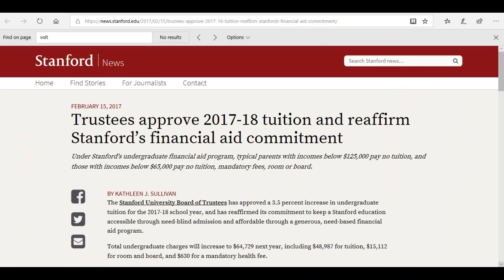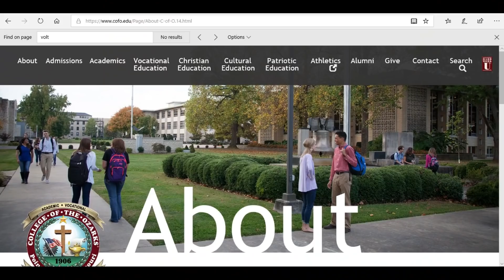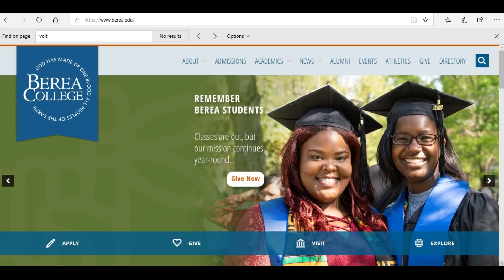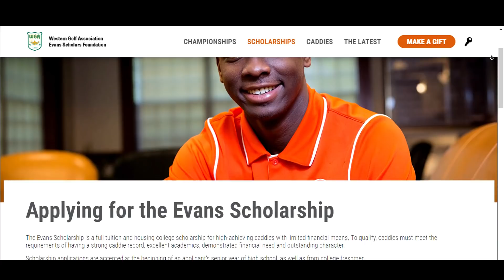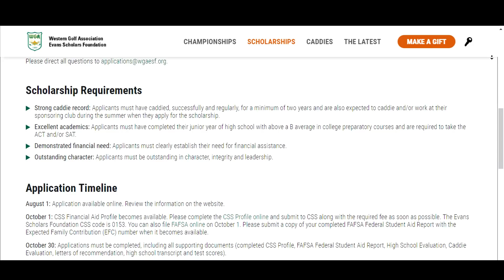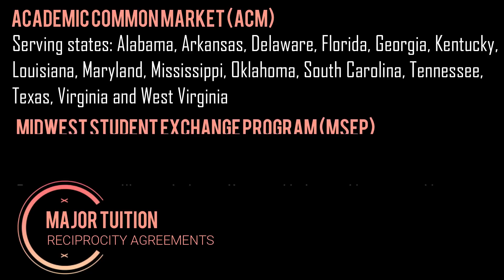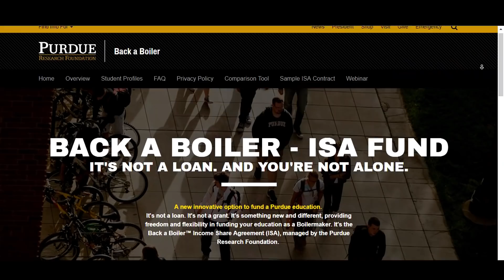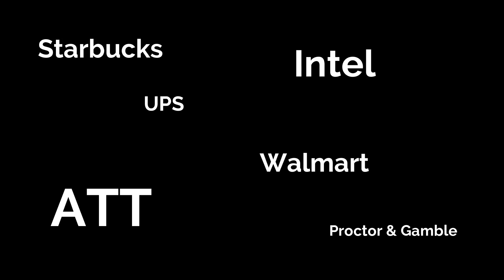8 Ways to go to COLLEGE for FREE (or pay little) - Our Best Hacks to Graduate Debt Free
Our Rich Journey - 8 Ways to go to COLLEGE for FREE (or pay little) - Our Best Hacks to Graduate Debt Free: Paying for college can be a huge drain for parents and for students . . . but it doesn't have to be!  In this video, we explore 8 different creative ways to pay for college.  But we're not talking about the standard ways to pay for college (AP courses, community college, etc.).  Instead, in this video, we're talking about unique ways that you probably haven't heard of before!